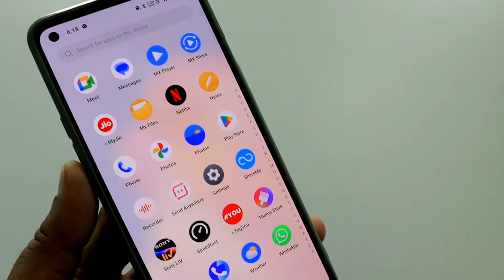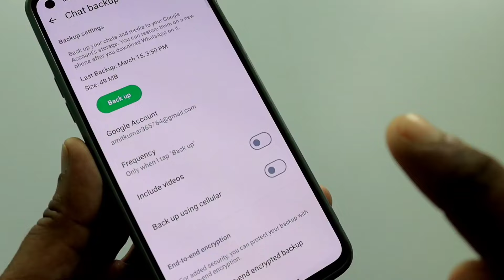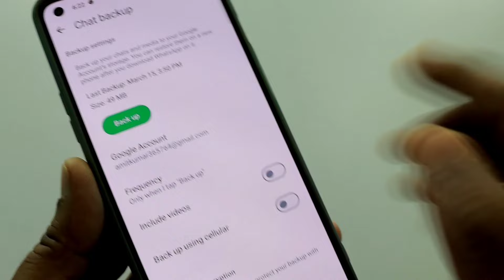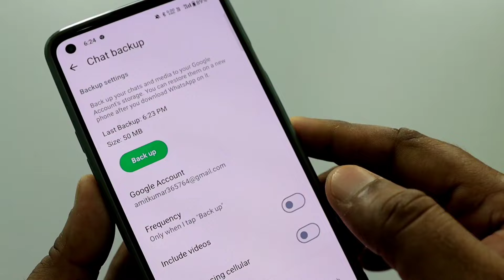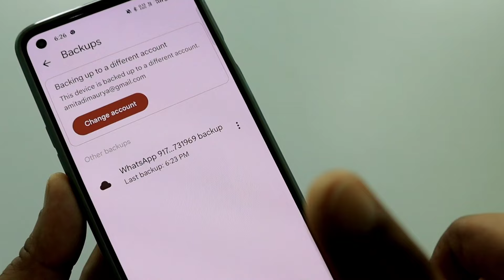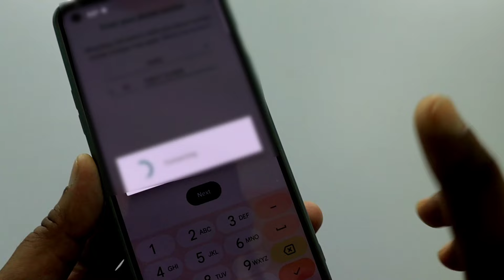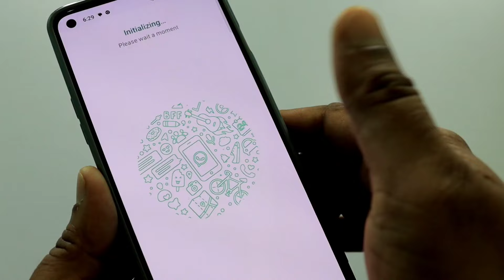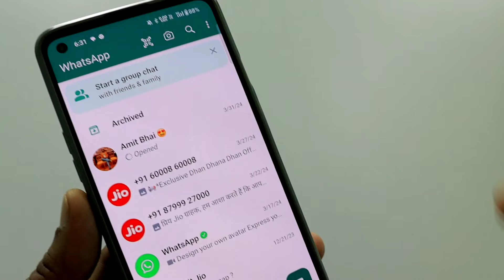Whatsapp ke delete message wapas kaise laye | How to recover old deleted message on whatsapp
Dosto aaj ke is video me bataya gaya hai ki kaise aap whatsapp ke deleted data ko recover kar sakte ho.

How to recover deleted whatsapp data !! Restore deleted whatsapp photos, chat, message